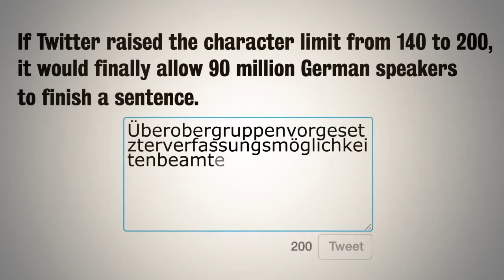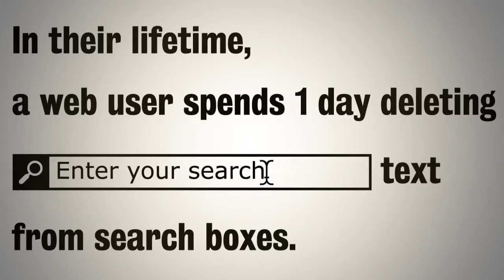Social Media Revolution parody